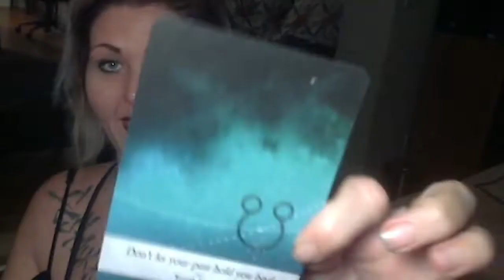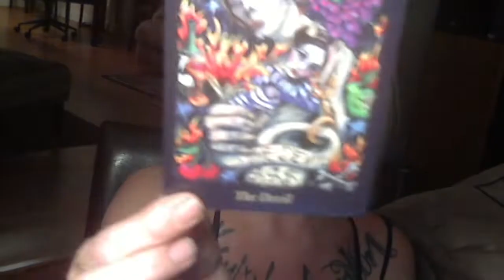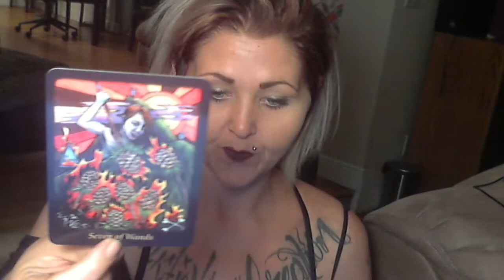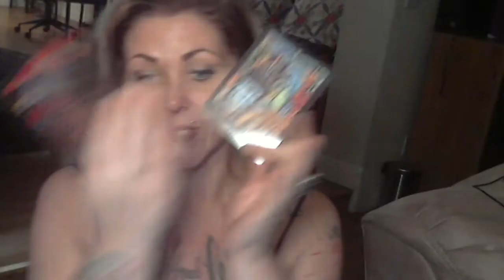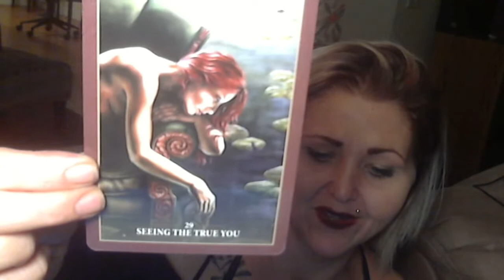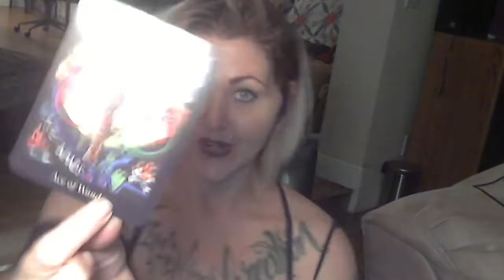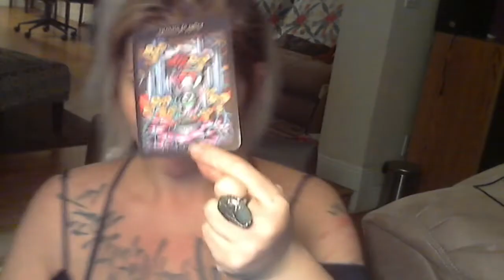Virgo February 14-28th 2019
This is my new channel and learning to focus in on my "Gifts". Never give your power to a reader, and don't force a message if it doesn't fit. Spirit gives me puzzle pieces and you have to connect the dot's. If the dot's, feelings, emotion or circumstance does not resonate then the message wasn't for you, but for someone else. Contact email for further info.